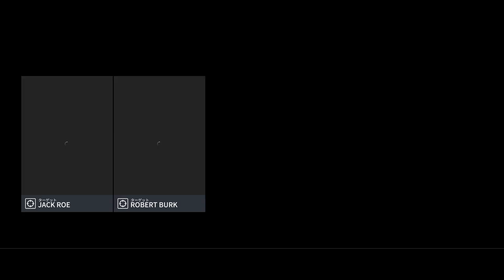XBOX版 HITMAN 3 11 エルーシブターゲット / 調達人 - YEAR 2（本体ストリーミング）